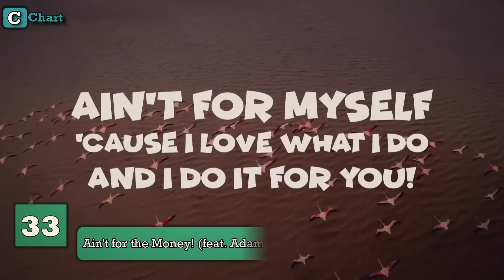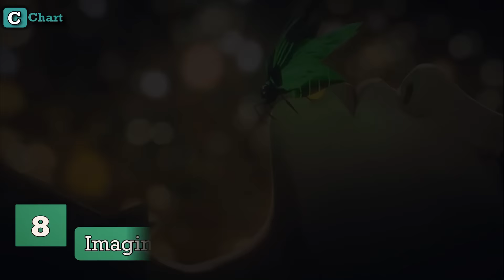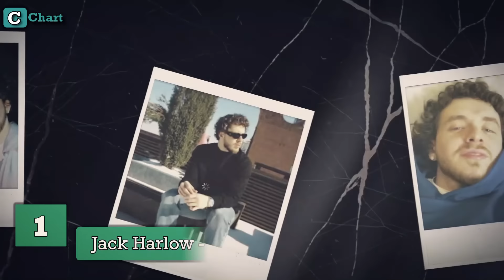JUST HITS - APRIL 17.2022!